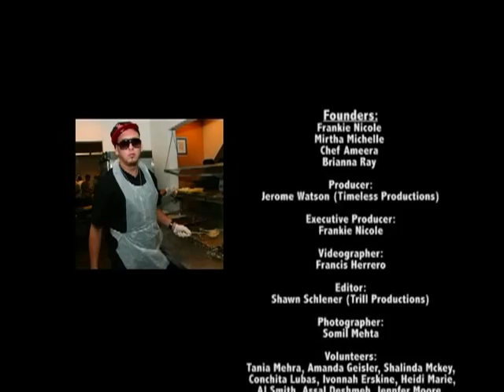stoptolove.m4v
Stop To Love volunteered to feed the homeless December 9, 2009

Founders: Frankie Nicole, Mirtha Michelle, Brianna Ray, Chef Ameera

Celeb volunteers: Eva Marcille, Denyce Lawton, Somaya Reece, Hazel E, Teairra Marie, etc.